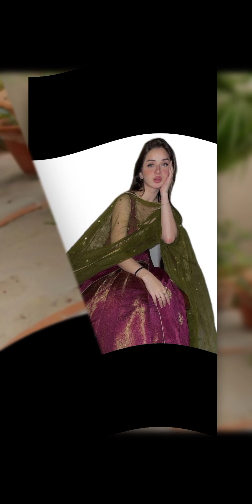Trending Dress designs 2024 | fancy dress designs | Party wear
Trending dewali Dress designs 2024 | fancy dress designs | Party wear

Dewali dresses
Dewali dress designs
Dewali special day dres
Home Stitch Fancy Wear
HOME STITCH FANCY FROCK
Dress designs for girls
dress designing ideas
Party wear dress designs for girls
Indian Dresses ideas
top designer party wear dress design
wedding dress design for bride and groom sister wedding dress
wedding dress name
latest party wear dress design
girls dress design for party wear